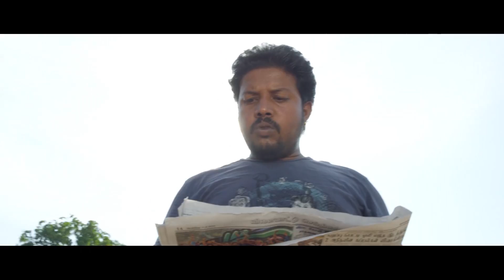MGR Shivaji Rajani Telugu Movie | Telugu Action Movie | Telugu Thriller Movie